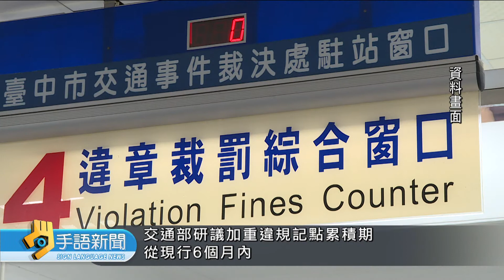20190819 公視手語新聞 交通違規大變革 併排.不讓行人也記點